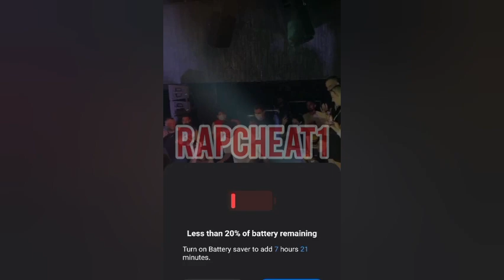لحظه ورود پیشرو و صادق به کنسرت شایع 😍🤤🔥 چه کنسرت باحالی بود 🥲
رفقا کانال یوتوبمون رو سابسکرایب کنین و لایک و کامنت فراموش نشه 🔥😆

نظرتون چیه ⁉️